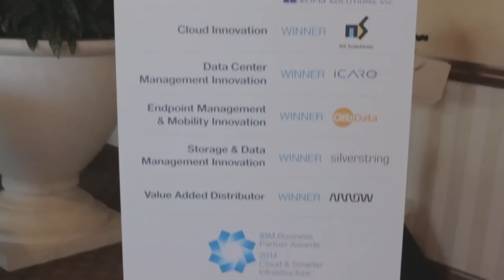Leslie Hand - IBM Pulse 2014 - theCUBE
Leslie Hand, IDC, at IBM Pulse 2014 with John Furrier and Dave Vellante

Broadcasting live from IBM Pulse in Las Vegas, theCUBE co-hosts John Furrier and Dave Vellante took the opportunity to talk to the thought leaders, the executives, analysts and the customers at the event, shedding light on the current issues in the tech industry. Furrier confessed he loved having analysts in theCUBE, because of their often "in-your-face" attitude.

One such analyst, Leslie Hand, currently a Research Director with IDC, agreed to sit down with SiliconANGLE's CEO and Wikibon's Co-founder and Chief Analyst, debating the overlapping sector of tech and retail and the implications it has for IBM in particular, and the future of the business in general.

"You cover retail and IBM has been covering the retail business ever since it was founded," noted Furrier. "Now, more than ever, retail is smoking hot. Please talk about the consumerization of IT, the consumerization of the consumer and how it changes everything."

"We've come so much further down the path towards the Minority Report vision of not even needing retail anymore," joked Hand. "IBM has been doing business with retailers over a long period of time. Half of the retails in the US use IBM's POS as their foundation."

"The customers' expectations are changing too," stated Furrier. "They now have QR codes, Amazon is talking about drones delivering packages, there's rumors about just-in-time delivery, Sunday delivery and so on."

"How is IBM leveraging their footprint?" Furrier asked. "What do they need to do to be successful with the cloud powering the edge of the network -- to be smarter, faster and more personalized?"

"They need to become more nimble and more agile, thinking about the customers as the center of their world. It's no longer a product-driven organization, therefore they need to make investments to do more personalized, contextualized interactions with each and every customer," replied Hand. "They need to deliver from each and every employee within their organization more value that's nimble and agile."

If you are operating in a world where the complexity of what you have to deliver (in order to do business and to enable this rich and engaging customer experience) has radically changed, then you have to know how to deliver that.

The race against Amazon
"Where do you stand on 'Amazon as a retailer'?" asked Vellante. "Are they the gold standard of the industry that everyone is trying to chase?"

Hand is adamant that the race "is definitely not over. Everybody thinks of Amazon as something they need to chase. Every retailer has to consider Amazon as the formidable competitor."

However, in Hand's opinion, "there's not yet a foregone conclusion that Amazon is going to persist to be better. There's lots of projections about how fast they are going to grow and how they are going to chase Wal-Mart in terms of billions of dollars of sales, and how they are going to achieve that by 2020."

"There's a whole lot of room around delivering a rich, engaging experience that combines both physical and digital," thinks Hand. "There is huge value in the physical store. Customers like to shop. Sometimes it's about buying something you need, other times is touching and exploring, and talking to real people."

Vellante wanted to talk next about "Omni-channel", a term that Hand is credited with coining. "What is Omni-channel to you and what is the root of that term?"

"Omni-channel describes the retailer's drive towards serving the customer anytime, anywhere, any way," explained Hand.

"What a retailer has to do from a technology perspective in an Omni-channel world, is:

do more integration around all of the things they do across channels
make better use of their assets, creating richer experiences."

"How many is Omni?" pressed on Vellante.

Physical store
Online
Mobile
Catalogue
All of that is coming together, becoming one, and that's the whole point of Omni -- it's one," explained Hand.